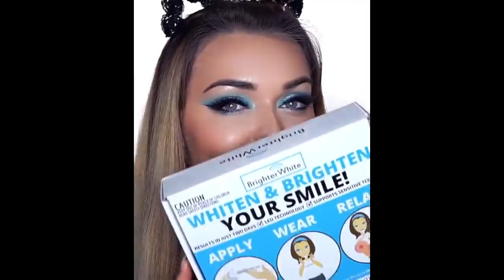Best Makeup Transformations 2018 New Makeup Tutorials Compilation